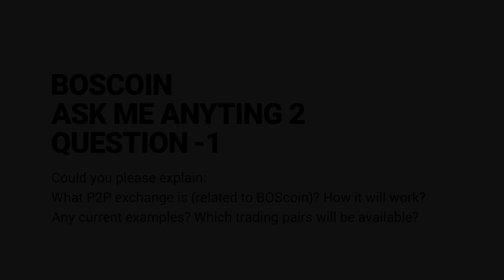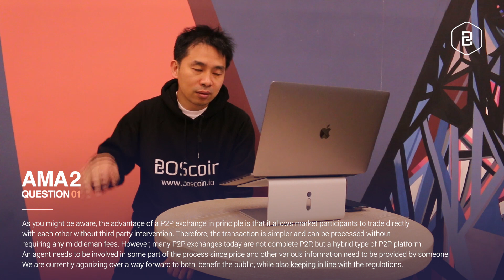AMA2-Q1 What P2P exchange is (related to BOScoin)?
Could you please explain: What P2P exchange is (related to BOScoin)? How it will work? Any current examples? Which trading pairs will be available?